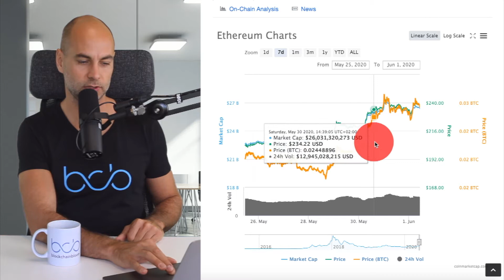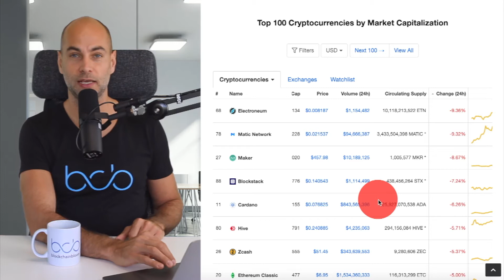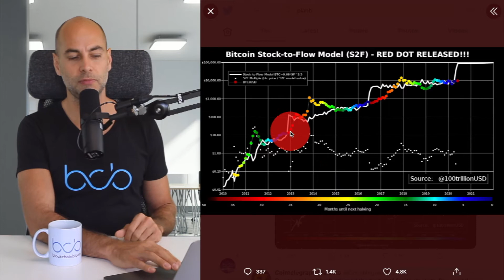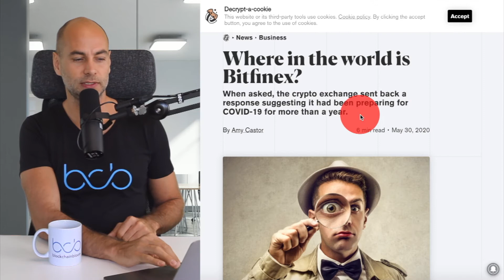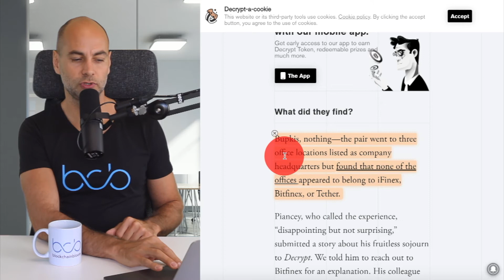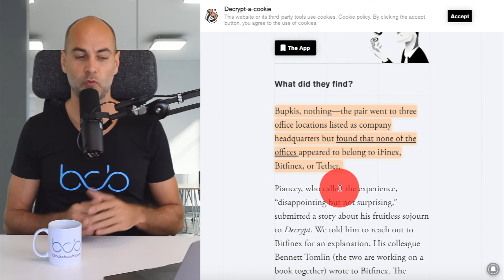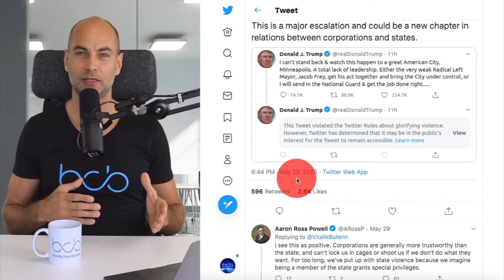WHY IS IT DANGEROUS TO KEEP OUR CRYPTOCURRENCY ON AN EXCHANGE - (Explained)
In today's video:
✅ I am going to talk about the present situation of bitcoin and where it is going. We will check a Stock to Flow model as well!
✅ A journalist could not find the headquaters of Bitfinex. Where are they if we cannot find them. Why is it dangerous to keep our crypto on an exchange.
✅ Donald Trump's tweet was deleted by Twitter. Let's discuss the power of social media.